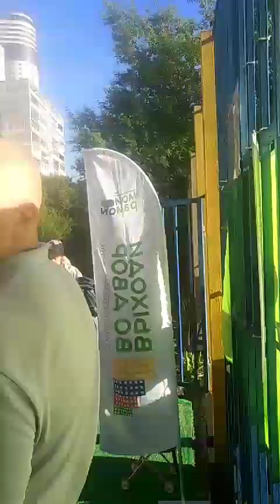депутат Колесов получил средства на стадион, наобещал к выборам плюшек и слился, теперь все платное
умные граждане уже заранее не верят болтунам